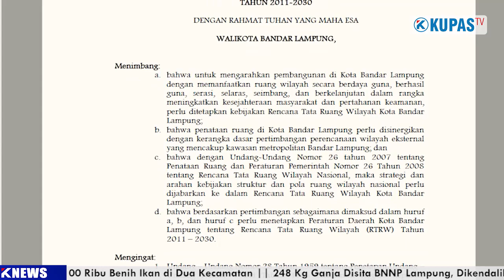PENGAWASAN PERDA RTRW BANDAR LAMPUNG LEMAH, KAWASAN ZONA HIJAU ‘DIJARAH’ (BAGIAN 3)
Bandar Lampung - Pengawasan terhadap penerapan Perda RTRW Kota Bandar Lampung yang sudah disahkan tahun 2011 lalu tidak berjalan optimal. Pelaksanaan di lapangan pun masih terjadi banyak penyimpangan dan pelanggaran. Hal itu tampak dari banyaknya fungsi-fungsi lahan di Bandar Lampung yang berubah. DPRD selaku pengawas eksekutif juga  dinilai belum menjalankan fungsinya sesuai harapan.
Pengamat Pemerintahan Universitas Lampung, Dedi Hermawan mengatakan, selama ini pengawasan terkait pelaksanaan Perda RTWR tidak berjalan maksimal. Baik oleh pengawas internal seperti Satpol PP maupun eksternal seperti DPRD.
Beberapa faktor yang menyebabkan lemahnya pengawasan yakni kurangnya koordinasi, kurang sumber daya manusia dan dukungan anggaran. Ia pun menyarankan agar pemda ke depannya bisa melibatkan organisasi atau penggiat lingkungan hidup, agar pelaksanaan Perda RTRW benar-benar dijalankan.